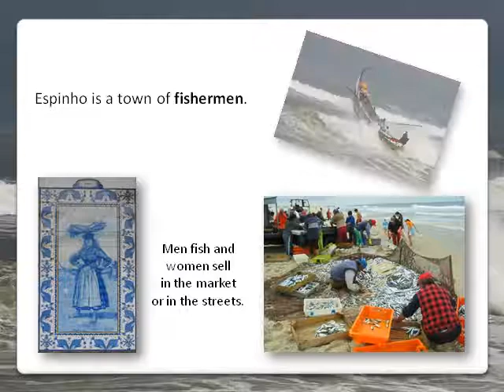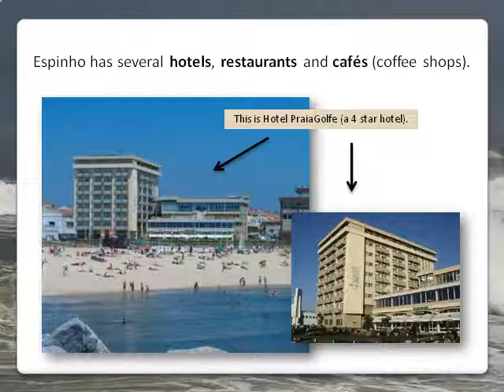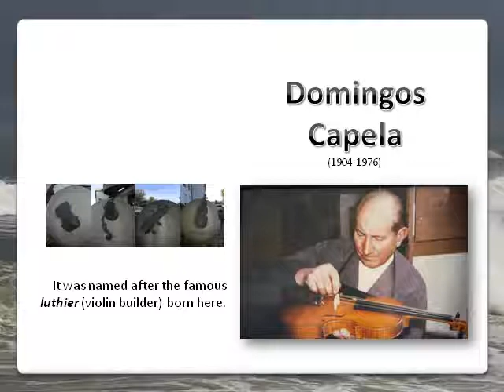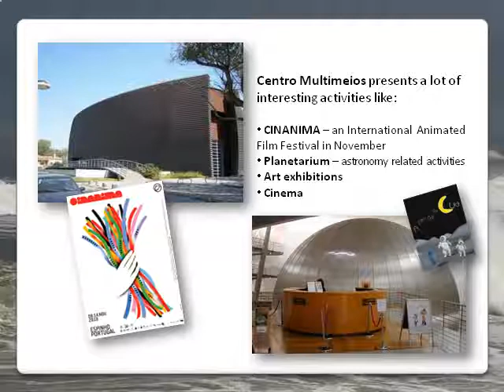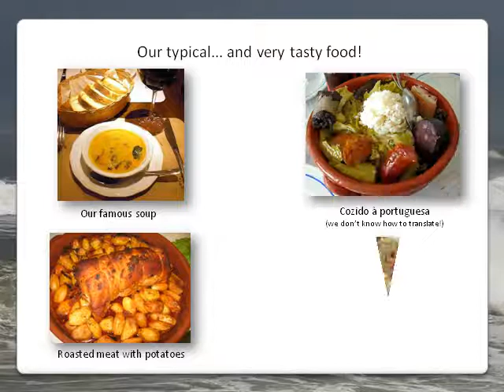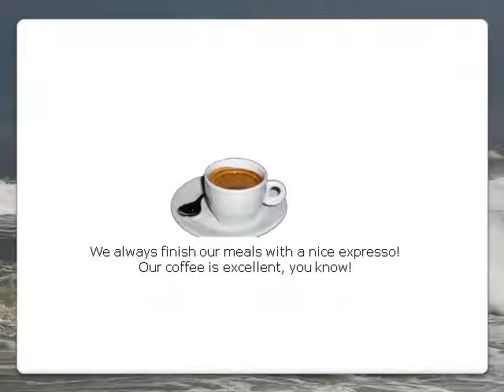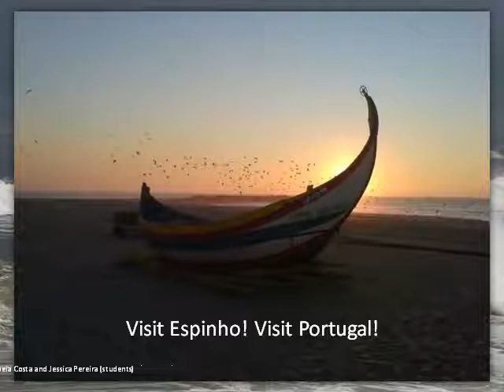Espinho_Portugal | School B/S Domingos Capela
Presentation about our town, Espinho and our country, Portugal. Movie made at Escola B/S Domingos Capela.